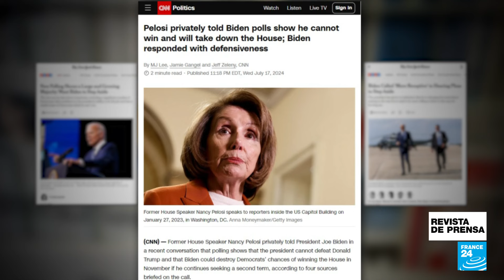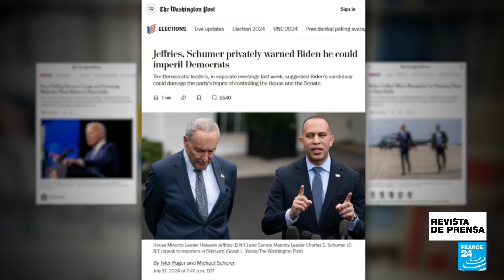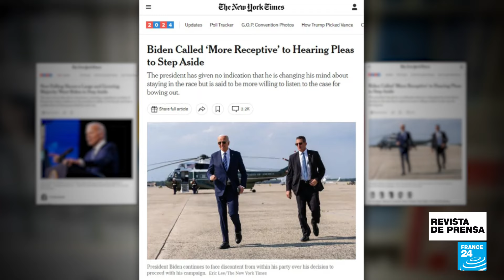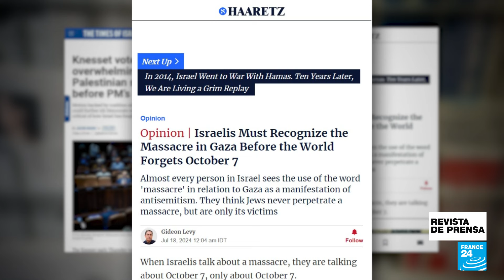"Biden se muestra 'más receptivo' a escuchar peticiones de renuncia": 'NYT'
Abrimos Revista de Prensa con los reportes de la prensa estadounidense acerca de la catarsis interna que vive estos días el Partido Demócrata, con llamados constantes, desde todos los frentes, para que Joe Biden se aparte de la carrera presidencial. Una reciente encuesta afirma que dos tercios de los demócratas apoyan esas peticiones. En recientes días ha habido llamados de Nancy Pelosi y encuentros de destacados miembros del partido para abordar esa espinosa cuestión. Finalmente, el miércoles se conoció que por primera vez el presidente estaría abierto a escuchar estas voces y habría preguntado por el desempeño de Kamala Harris en un eventual duelo contra Donald Trump.